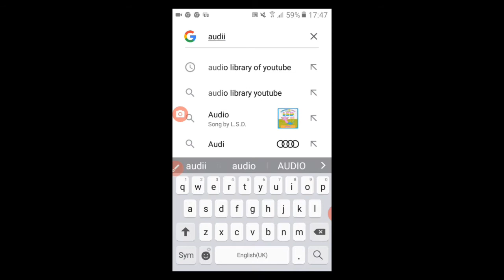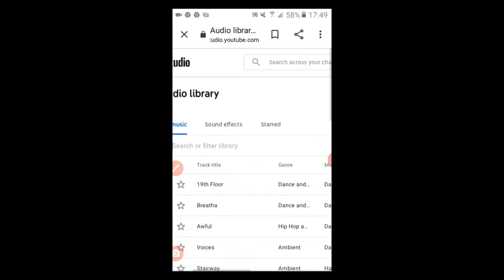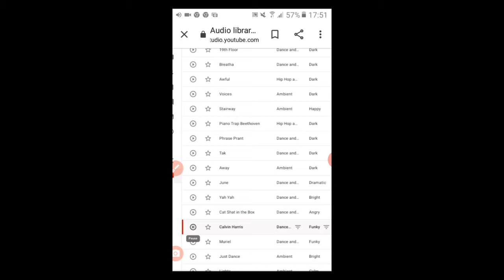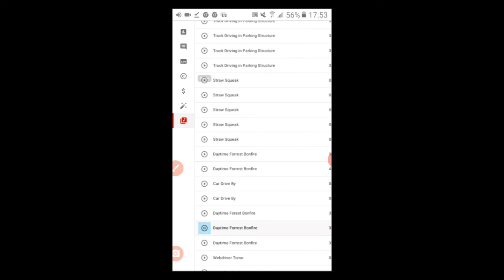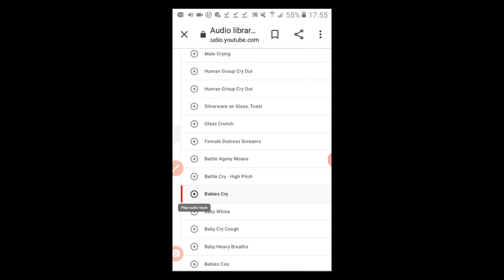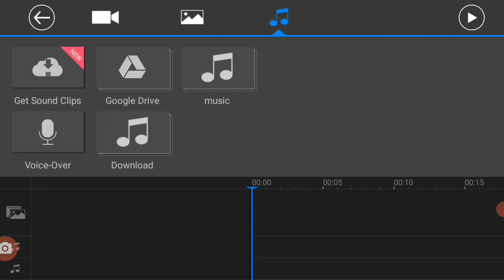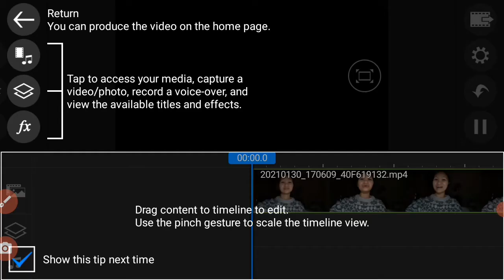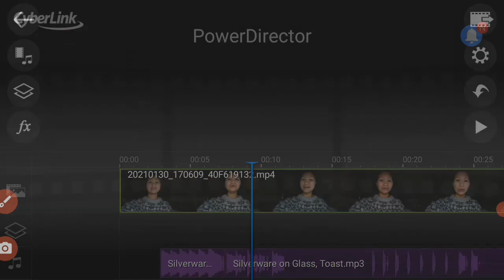How to Download Free Music on Youtube? No Copyright Music on Youtube! | Tagalog Version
How to download FREE MUSIC on Youtube?
How to download NO COPYRIGHT MUSIC in Youtube?
Where you can find the AUDIO LIBRARY on YOUTUBE?

Todays video I will show you on how to download using the free music of youtube.
All you gonna do is to follow my instruction and make sure you fully watch my video until the end.

FREE MUSIC.
NO COPYRIGHT MUSIC.
AUDIO LIBRARY ON YOUTUBE.

To see more TIKTOK videos.